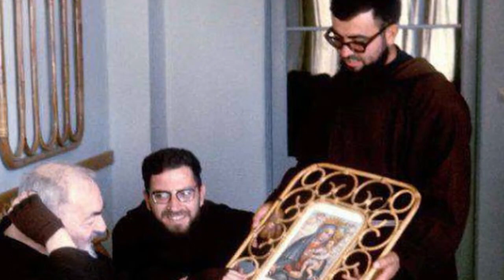Padre Pio e i fotografi